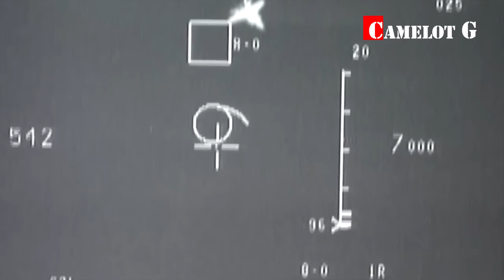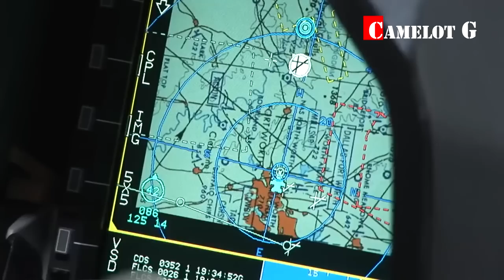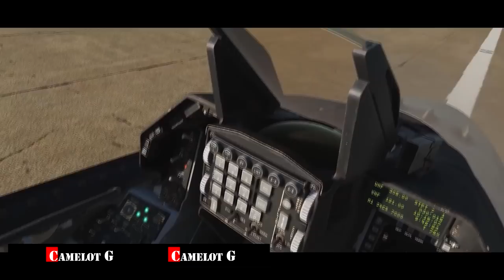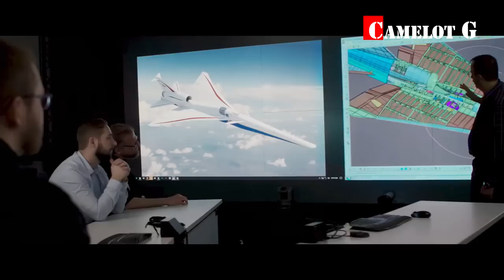Горькая правда о МиГ-29. МиГ-29 vs F-16 сравнение боевых возможностей Camelot G документальный фильм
Российский МиГ-29 и американский F-16 являются истребителями четвёртого поколения. Оба эти самолёта принадлежат к категории лёгких боевых машин.
В этом фильме попытаемся честно разобраться какой из двух легких фронтовых истребителей лучше: российский МиГ-29, или американский F-16 Fighting Falcon.
У кого из них больше шансов выйти победителем из воздушного боя. Как протекал бы воздушный бой МиГ-29 против F-16.
Камелот Джи Камелот Г Camelot G Camelot Gee Camelot J Kamelot G fighter jet war planes video YouTube боевая истребительная авиация истребители документальный фильм видео Ютуб.
F-16 впервые поднялся в небо в середине 70-х минувшего столетия. Сейчас этот истребитель составляет основу ВВС США и других стран. МиГ-29 поступил на вооружение в фронтовую авиацию только в середине 80-х. Из 1600 построенных 800 истребителей было продано 30 странам мира. Каждый, кто покупает военную технику, предварительно сравнивает технические характеристики боевых машин, а также тактику ведения сражения и количество одержанных ими побед.
КБ МиГ и General Dynamics продемонстрировали абсолютно разные подходы решения для одной и той же задачи. В обоих самолетах реализованы интересные конструкторские решения и в целом вердикт таков: F-16 многофункциональный истребитель, тогда как МиГ – чистый воздушный боец, ориентированный в первую очередь на ближний маневренный бой. Здесь ему нет равных.

МиГ-29 (по кодификации НАТО: Fulcrum — «Точка опоры» или «Средство достижения цели») — советский многоцелевой истребитель четвёртого поколения, разработанный в ОКБ МиГ.

General Dynamics F-16 Fighting Falcon (англ. дословно — боевой сокол, — назван так в честь талисмана Военно-воздушной академии США в Колорадо Спрингс[) — американский многофункциональный лёгкий истребитель четвёртого поколения.

Разработан в 1974 году компанией General Dynamics. Передан в эксплуатацию в 1979 году. В 1993 году General Dynamics продала свой авиастроительный бизнес компании Lockheed Corporation (в настоящее время — Lockheed Martin). F-16, благодаря своей универсальности и относительно невысокой стоимости, является самым массовым истребителем четвёртого поколения (на июнь 2018 года построено свыше 4604 самолётов) и пользуется успехом на международном рынке вооружений (состоит на вооружении 25 стран, на 2014 год являлся самым распространённым боевым самолётом в мире). Последние из 2231 F-16 для ВВС США были переданы заказчику в 2005 году[. Модернизированный F-16 продолжает производиться на экспорт и в 2018 году; в частности, в июне 2018 года 16 самолётов заказал Бахрейн,14 — Словакия и 8 — Болгария в версии F-16V.

Музыка в фильме по мере её появления:
00:00 - Эх, дороги…  Анатолий Новиков, стихи Льва Ошанина
01:29 -  Сергей Рахманинов
01:48 - Мусорный ветер -  Армен Григорян
03:12 - Я тебе, конечно, верю - Алексей Рыбников, стихи Игоря Кохановского, исполняют Игорь Капитанников и Мила Берлинская
04:10 - Улетай навстречу ветру - Наталья Морозова
04:53 - Alexey omelchuk and metro exodus artyom's nightmare
07:23 - Неизвестная композиция.
09:01 - Неизвестная композиция.
11:08 - Rise To The Power Of Court - Benson Taylor
12:05 - From Russia With Love - Huma-Huma
12:34 - The Next Episode (Instrumental) · Dr. Dre
15:12 - Russian Dance - Joey Pecoraro
15:35 - DARK NY DRILL x UK DRILL TYPE BEAT  NFLD
17:19 - ЭЙ, УХНЕМ!  Русская народная песня.  Исполняет: ФЁДОР ШАЛЯПИН.
18:05 - Theme from San Andreas -  Michael Hunter
18:54 - The New Order - Aaron Kenny
20:48 - Shrek Harry Gregson-Williams - Annoying Talking Animal